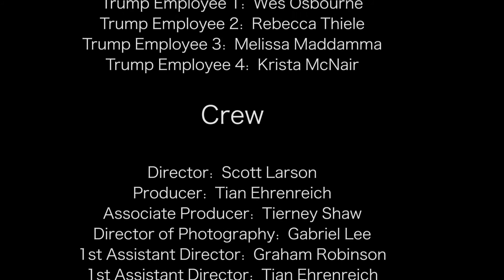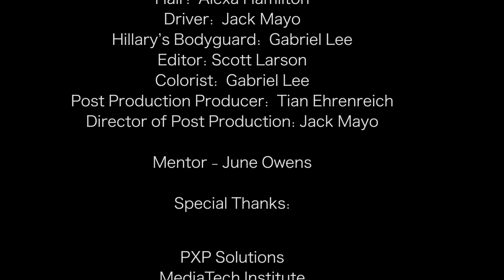6 Vibes Feature FINAL